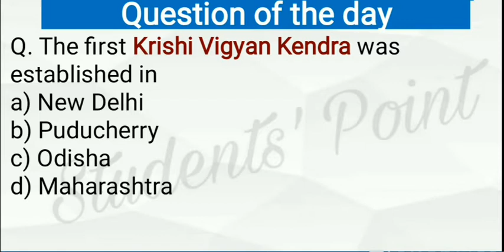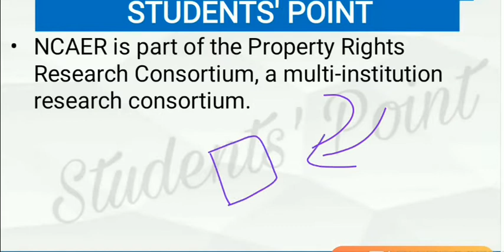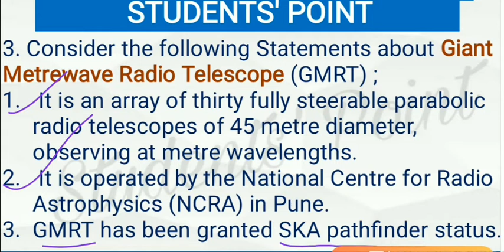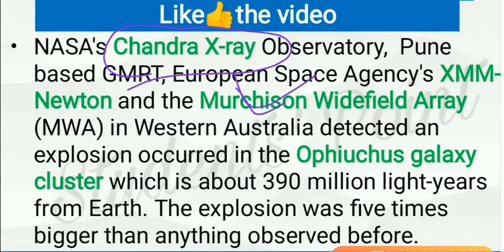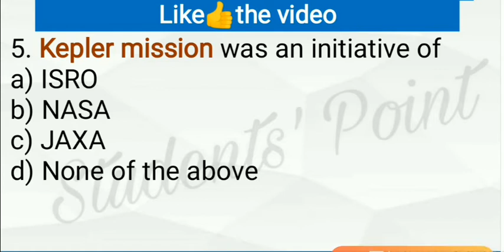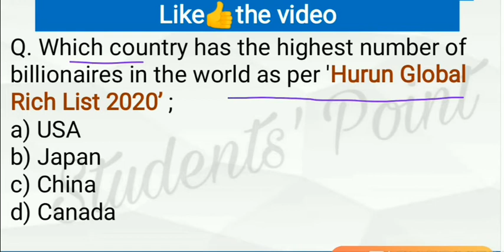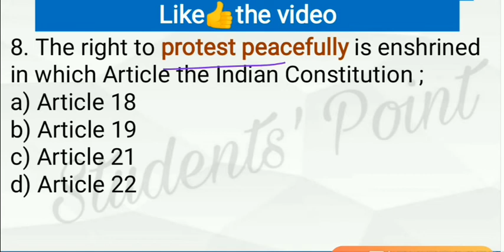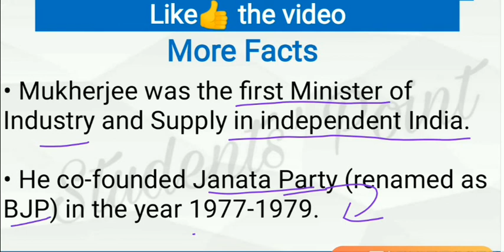2 March Current Affairs in English | Daily Current Affairs in English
1st March Current Affairs Daily MCQs |
1 March Current Affairs MCQs
29 February Current Affairs MCQs
 Daily English MCQs | Current Affairs MCQs
2 March Current Affairs Daily MCQs
2 March Current Affairs Daily MCQs
1 March Current Affairs Daily MCQs
11 February Current Affairs Daily MCQs
11 February Current Affairs in English
24 February Current affairs in english
2 March Current Affairs Daily MCQs
29 February Current affairs daily mcq
10 February Current Affairs Daily MCQs
2March Current affairs english
2 March Current affairs english
29 February Current affairs english
11 February Current affairs english